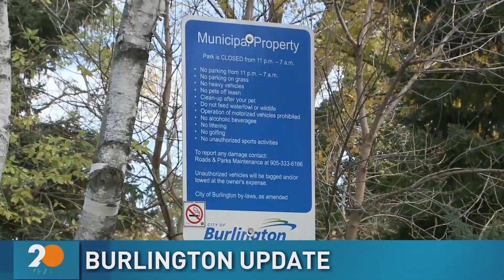Burlington mayor provides update on Ryerson Park renaming, Remembrance Day events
Burlington mayor Marianne Meed Ward joined us this morning for her weekly update on the city including an update on the renaming of Ryerson Park.